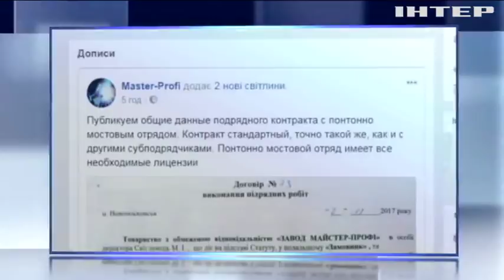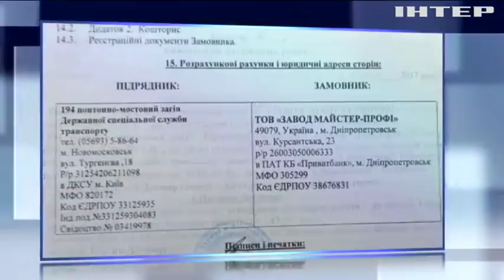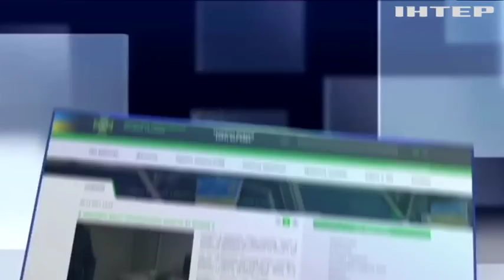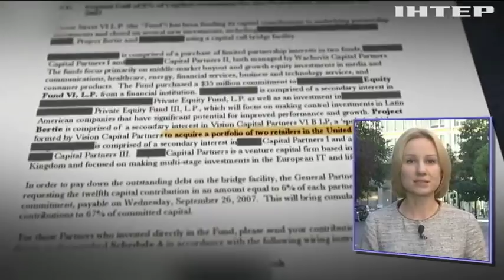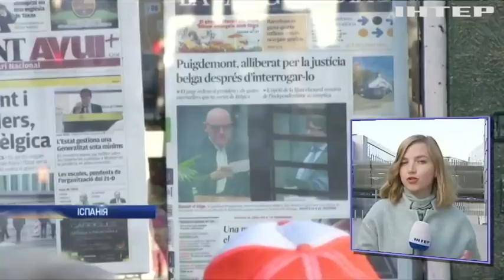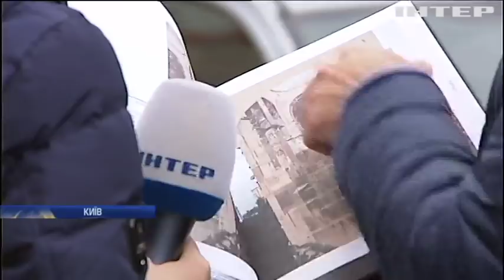Новости 17:45, выпуск за 6 ноября 2017 года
Головні події на цю годину: Справа Колмогорова: суд звільнив прикордонника з-під варти; Бойовики обстріляли житлові квартали Авдіївки; На Львівщині 15 тисяч осіб ухиляються від служби в армії - Міноборони; Принизлива служба: у Дніпрі солдатів строкової служби відрядили будувати міст; Народні обранці розглядатимуть нові законопроекти - Парубій; Вбивство кримінального авторитета у Харкові: слідство розглядає мотиви злочину; У Києві вилучили тисячі літрів підробного алкоголю; У Мукачеві злодії за хвилину вкрали шуби на мільйони гривень; В Одесі затримали партію контрабандних iPhone X; Офшорний скандал: найвпливовіші люди світу приховують свої статки - ЗМІ; Америка в жалобі: країну шокував новий злочин; Бельгійський суд відпустив Пучдемона під заставу; У Німеччині поліція звільнила заручницю; У Бонні розпочалась кліматична конференція ООН; У Києві фанати влаштували масову бійку; Тайфун у В'єтнамі: кількість жертв почала зростати; У Мексиці зомбі збирали речі для постраждалих від землетрусів (відео); Будівлю поліції Києва прикрасять муралом (відео).